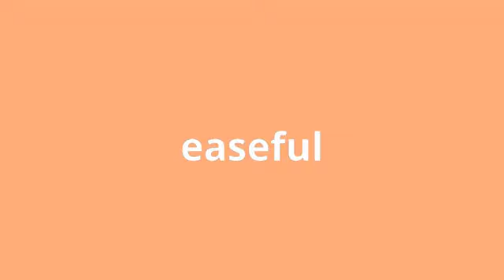what is the meaning of easeful